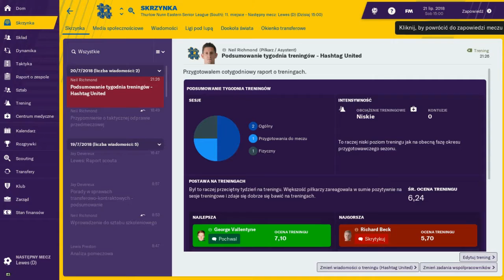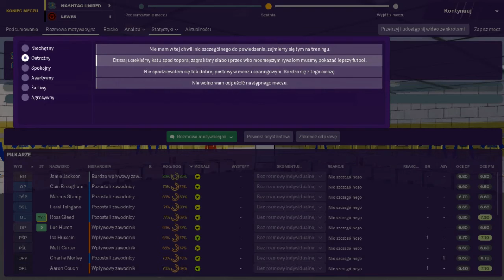Fm 19 sezon 1 #2 - drugi mecz towarzyski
Podejmij wyzwanie Hashtag United - oto BEZPŁATNY, jednosezonowy test twoich umiejętności menedżerskich. Link do pobrania ponizej :

Jest to swieta sprawa do pogrania jednego sezony... dla was...